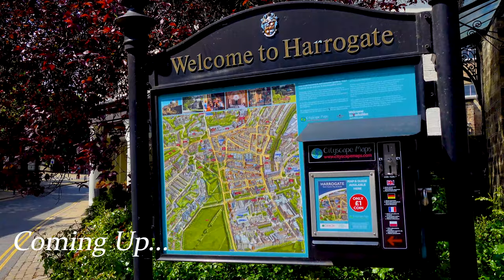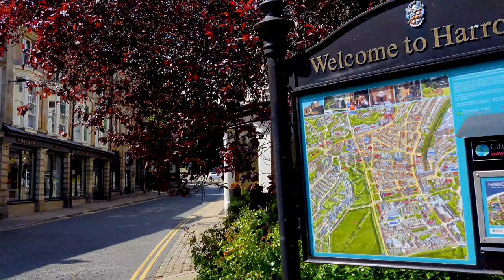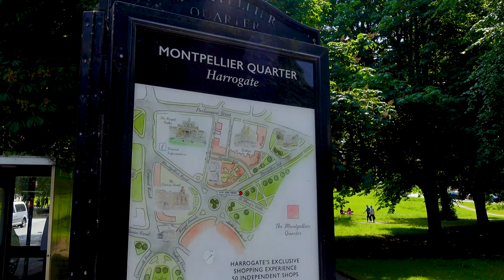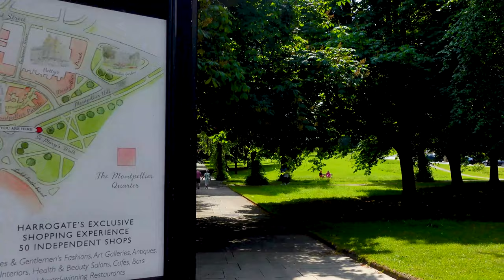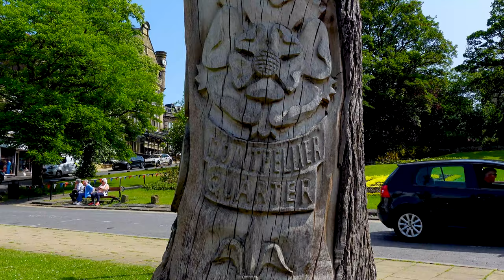🇬🇧 4K Walking Tour of Harrogate☀️Explore this Beautiful English Spa Town in Yorkshire.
This 4K walking tour takes us through the beautiful English town of Harrogate. Located in North Yorkshire, Harrogate is known as a Victorian spa town and was a popular tourist destination for people looking to rejuvenate in the town's Turkish-style baths.

Filmed on a lovely summer day, we take a walk through the city centre and it's surrounding areas.

No part of this video may be used without permission.